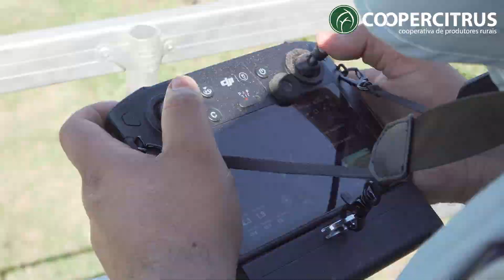Revista Coopercitrus - Voos mais altos: Cooperado investe em drone de pulverização.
O cooperado José Antônio Camargo de Lima tem investido na agricultura de precisão para melhorar os resultados na produção de 150 hectares de mandioca, cultivados na região de Gália, SP.  Com o suporte da Coopercitrus, ele comprovou, na prática, a eficiência do drone de pulverização modelo DJI Agras T10 no controle de mandruvá na lavoura.